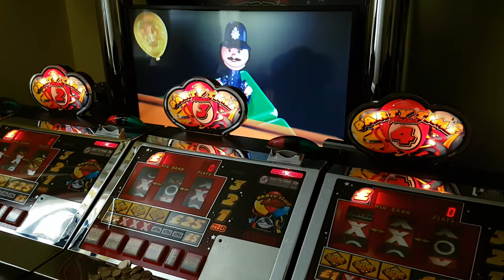NEW ASTRA FRUIT MACHINE UNVEILED CHANNEL UPDATE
Mini quick video of a reveal watch and see what it is that has been revealed in my ASTRA games room. More videos upcoming.. And new cabinets coming soon  x :)